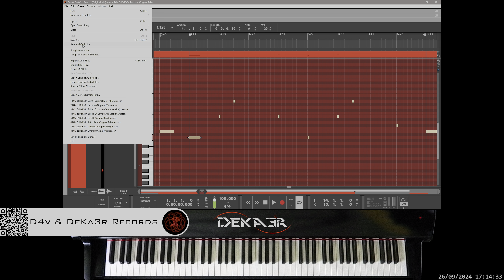🔴 irl 🎹 PASSION - MÚSICA • PIANO MUSIC • PRODUCER • COMPOSER